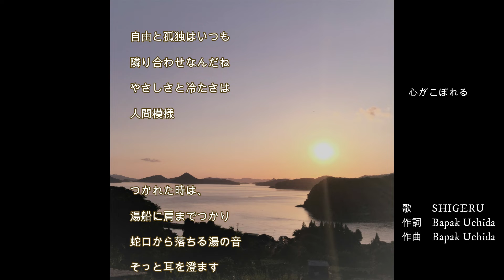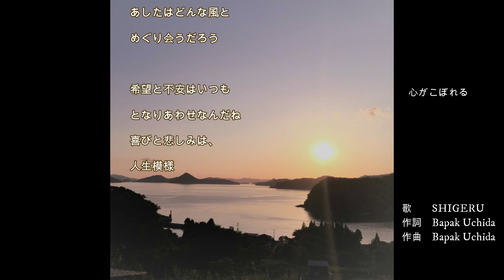心がこぼれる(feat.SHIGERU）Remake Version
■Bapak Uchida  プロフィール